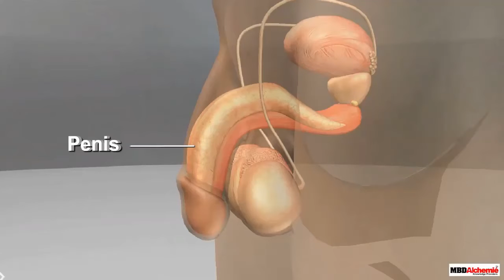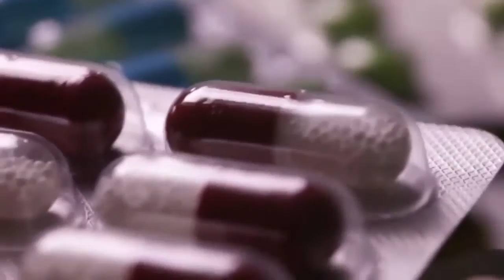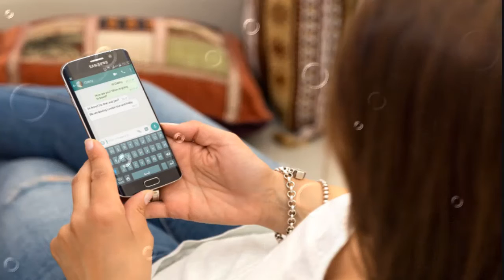Ciri ciri kencing nanah akan sembuh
Hubungi CS kami 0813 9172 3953 Untuk mendapatkan obat kencing nanah(Gonore),obat sipilis dan obat penyakit kelamin lainya yang menyembuhkan secara permananen tanpa efek samping 100% Herbal non kimia

Obat ramuan herbal Asli buatan Indonesia untuk mengobati kencing nanah atau gonore yang manjur dan ampuh.

Bagi Anda Yang Mencari Obat Kelamin Keluar Nanah Di Apotik
Ada Kabar Baik Bagi Anda

Sekarang Tak Perlu Bingung Mencari Obat Kelamin Keluar Nanah Di Apotik
Setelah Anda Menonton Video Ini
Sebelumnya Kita Jelaskan Dulu Penyebab Kelamin Keluar Nanah

Perlu Anda Ketahui Bahwa Penyakit Kelamin Mengeluarkan Nanah
Disebut Penyakit Gonore Atau Kencing Nanah , Penyakit Ini Biasanya Disebabkan Karena Infeksi Bakteri
Bernama Neisseria Gonorrhoeae Yang Diakibatkan Karena Penyakit Menular Seksual.

Berikut Ini Beberapa Gejala Yang Akan Dirasakan Ketika Menderita Penyakit Kencing Nanah :

- Keluarnya Cairan Nanah Dari Penis / Vagina
- Kencing Terasa Perih Dan Sakit
- Perut Bagian Bawah Terasa Nyeri
- Buang Air Kecil Seperti Anyang-Anyangan Atau Tidak Tuntas

Itulah Gejala Yang Dirasakan Pada Penderita Kencing Nanah, Kebanyakan Penyebab Penyakit Ini Diakibatkan
Karena Hubungan Seksual Yang Bebas Seperti Gonta Ganti Pasangan Atau Karena Menyewa Jasa Pekerja Seks ( PSK ).

Pengobatan Yang Disarankan Untuk Mengobati Penyakit Ini Yaitu Dengan Mengkonsumsi Obat Kelamin Keluar Nanah Di Apotik
Dan Obat Kelamin Keluar Nanah Di Apotik Terbaik Saat Ini Yaitu Terdapat Dalam Produk Obat Herbal Bernama GANGJIE dan GHOSIAH.
GANGJIE dan GHOSIAH Ini Merupakan Salah Satu Produk Obat Herbal Asli Buatan Indonesia Yang Dibuat Dari Bahan Herbal Alami
Yakni Sambiloto , Alang Alang Dan Kumis Kucing
Lantas Bagaimana Mendapatkan Obat Kelamin Keluar Nanah Di Apotik ?
Salah Satunya Adalah Kunjungi :

Kecamatan Majenang
Kabupaten Cilacap

Tenang

Tinggal Tunggu Di Rumah Anda Bisa Medaptkan Obatnya Rahasia Anda 100% Terjamin.
Jangan Malu konsultasikan dan dan gunakan obat herbal De Nature Indonesia Untuk Kesembuhan Anda

Kami melayani konsultasi 24jam dengan sepenuh hati karena kesembuhan anda prioritas utama kami.

Jangan Tunggu Penyakit Anda Semakin PARAH Dan MENULAR ANGGOTA KELUARGA ANDA.

SEGERA KONSULTASIKAN DAN PESAN OBATNYA GANG JIE Dan GHOSIAH OBAT PENYAKIT KELAMIN 100% HERBAL TANPA EFEK SAMPING

Untuk KONSULTASI keluhan penyakit dan PEMESANAN OBAT KENCING NANAH Secara ONLINE
Bisa Menghubungi Nomor Berikut :